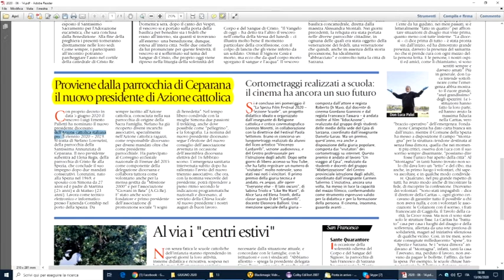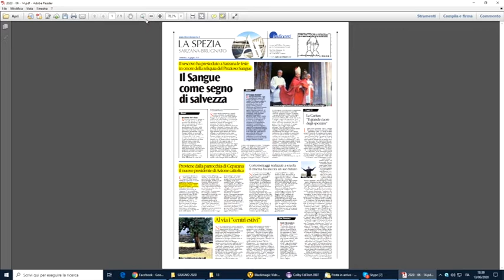Avvenire, la pagina spezzina 13-06-2020